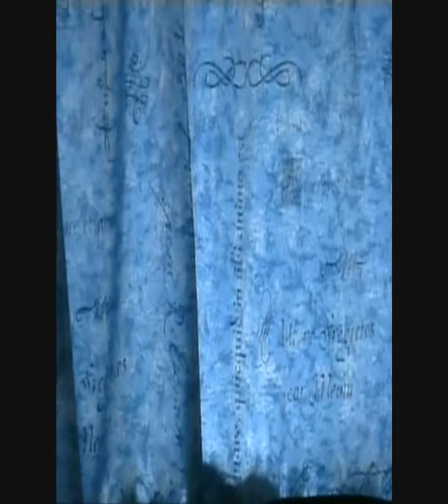BERBER SKINKS Reptile Play Time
Its play time for Doug, Martin and Tiger, the three fun loving Berber Skinks. They have the full run of the bedroom when we allow them out, all three know there way about, are fully toilet trained and enjoy life chilling out and eating crickets, locusts and the occasion pinky.